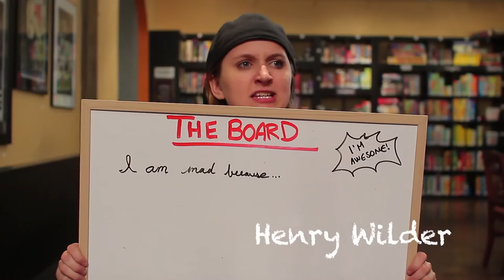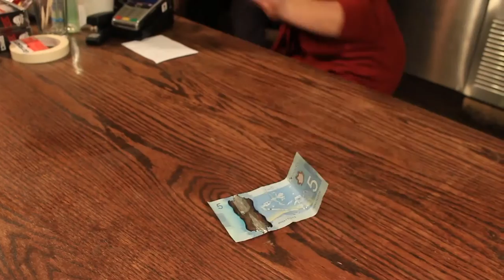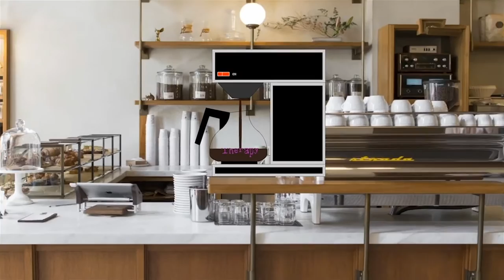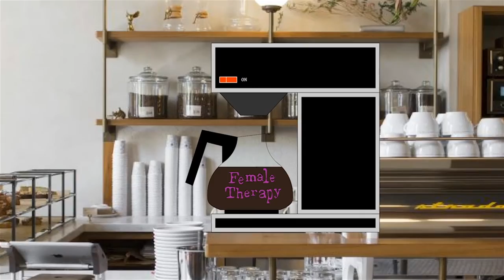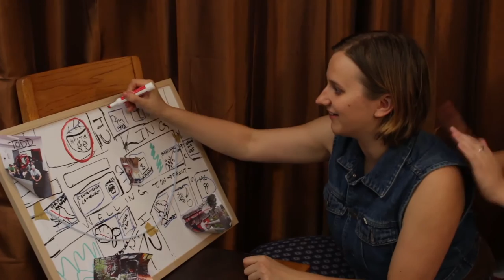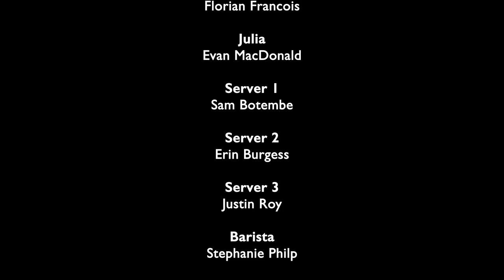Female Therapy Episode Three: Bang, Marry, Kill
Caroline meets her hard-ass new boss, Sarah Quick, and runs out of the office to get coffee. While there, Maria and Joyce have been stuck on the day shift, the three girls happen upon John Paul...Chris...Todd. They make it their goal, each with their own personal reason, to track down this mysterious man who seems to have every girl wrapped around his finger.

Directed by Tamara Conway
Written by Scott Garland, Nicholas Porteous and Holly Wyder

Music used in episode:
Partners in Crime, written and performed by Rhythm and Burgundy
Lunch at Allen's, written and performed by Mellow Lily
Over Again, written and performed by Sam Louis
Crave U, written and performed by Sam Louis
Propeller by Silent Partner
After Party, written and performed by Sam Louis
She Dances, written and performed by Mellow Lily

For more episodes go to femaletherweb.com
Follow us @femaletherweb
Share with all your friends in need of some Female Therapy